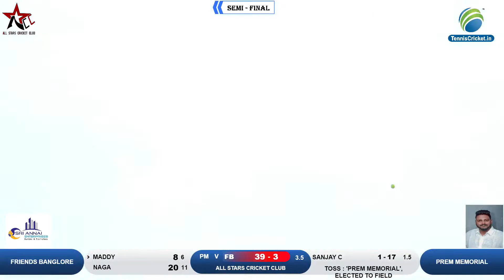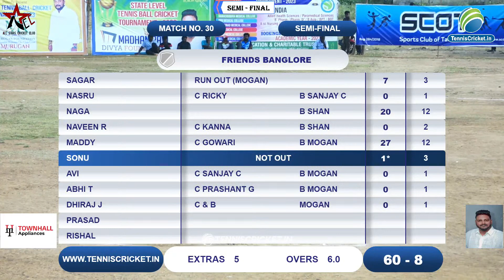SEMI FINAL 1 - PREM MEMORIAL VS FRIENDS BANGALORE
Contact live broadcast SAHILCHAVAN_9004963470 Neel Dubay_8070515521